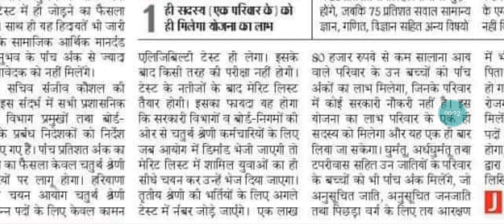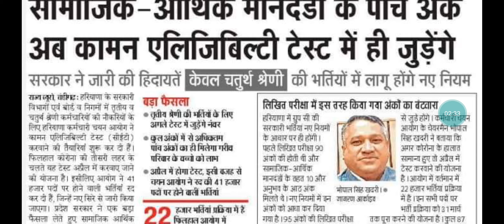सामाजिक आर्थिक अंको में फिर बड़ा बदलाव। क्या है सच्चाई